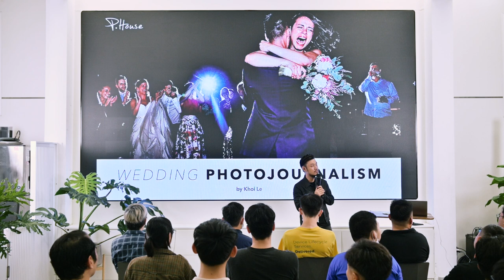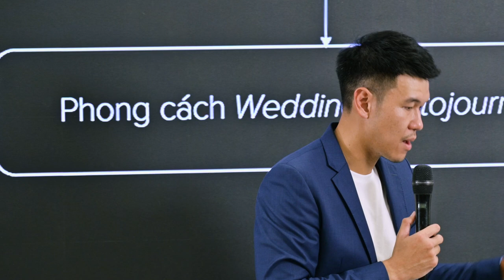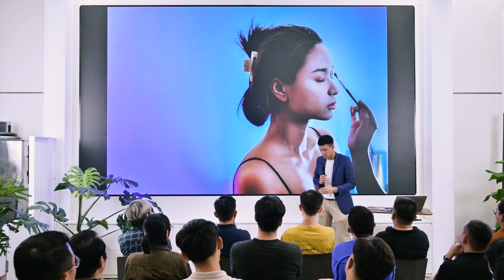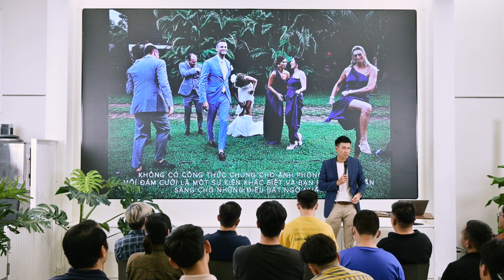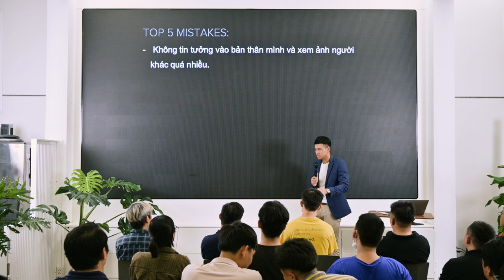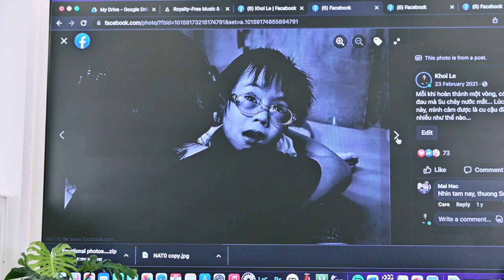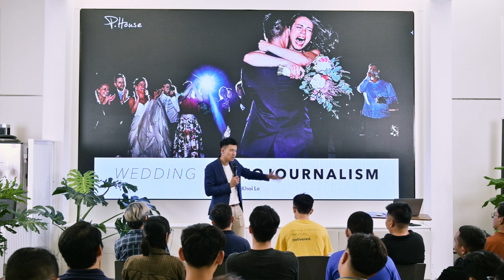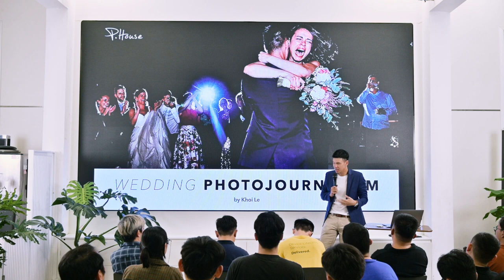Workshop nhiếp ảnh Wedding Photojournalism by Khoi Le